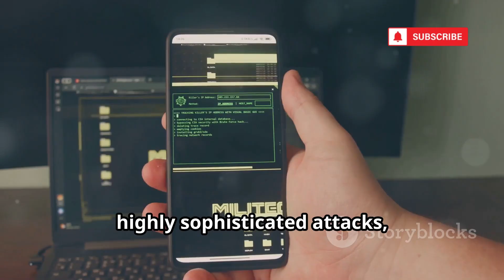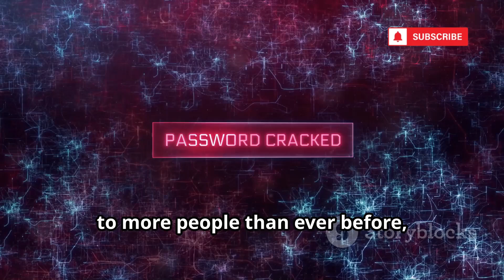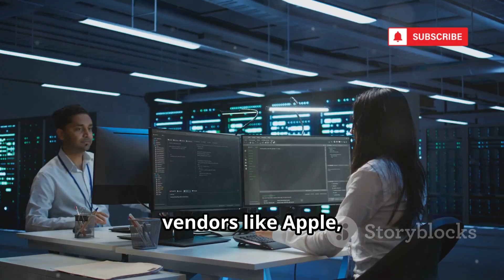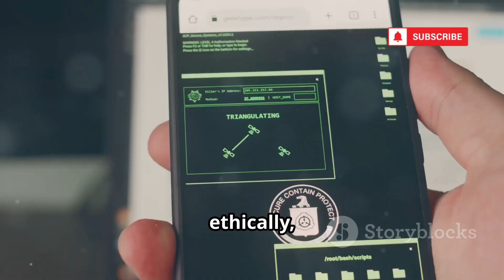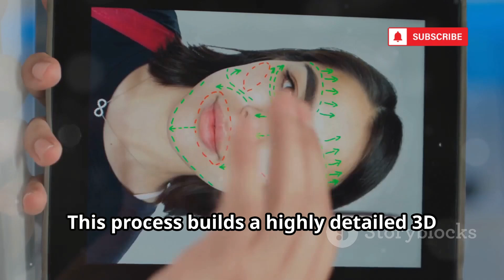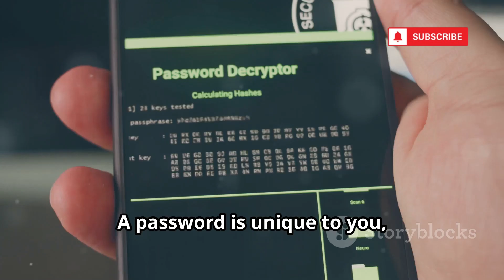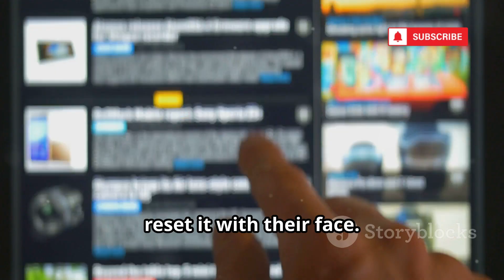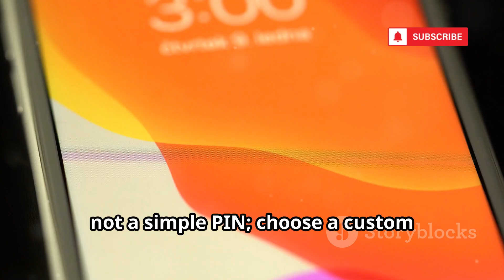How Hackers Bypass Apple Face Id Logins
Apple’s Face ID is marketed as highly secure, but is it really foolproof? In this video, we reveal how hackers have managed to bypass Face ID and explore the hidden vulnerabilities of facial recognition technology. Learn about practical methods used to trick the TrueDepth camera system, the risks with family members or identical twins, and how thieves exploit simple passcodes. We also discuss the evolving tactics used by attackers, the importance of software updates, and why a strong passcode is crucial for better protection.

OUTLINE:

00:00:00 The Unseen Crack in Apple's Fortress
00:02:38 Knowledge, Not Malice
00:04:32 How Face ID Works
00:06:32 When Your Face Isn't Unique
00:07:25 A Simple, Chilling Bypass
00:08:15 3D-Printed Faces
00:09:04 When Theory Becomes Reality
00:09:51 Apple's Never-Ending Arms Race
00:10:35 Staying Secure